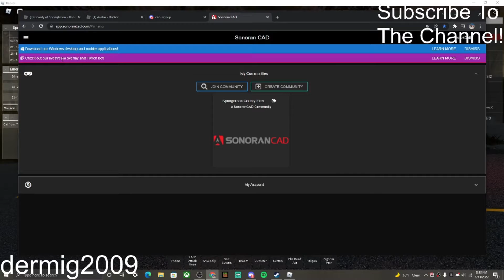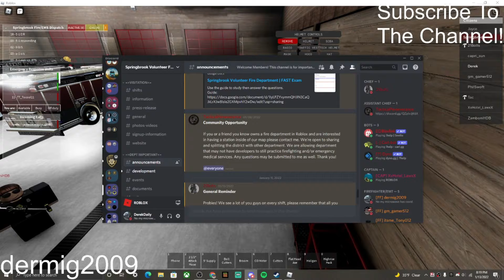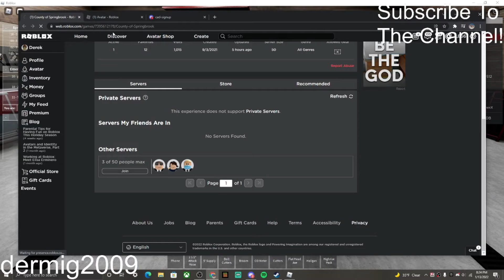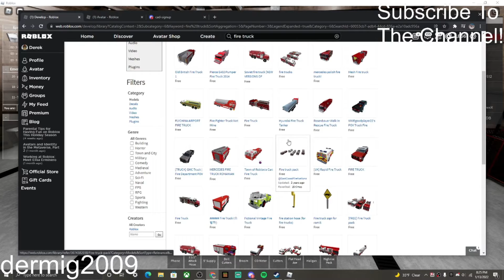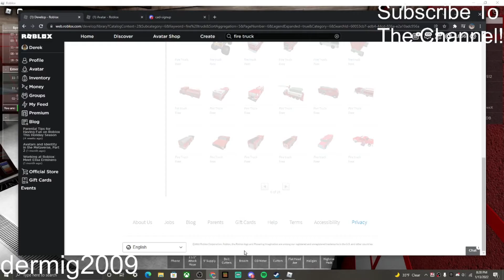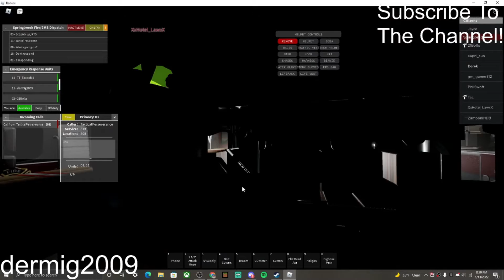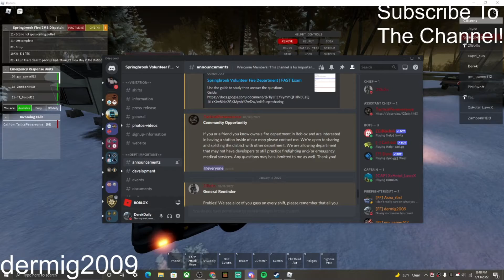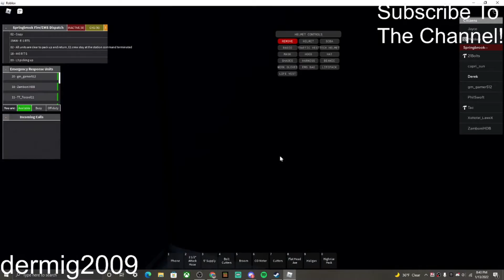This FF Thinks He's My Officer + I'm Going On Vacation! | Roblox Springbrook FD #3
Links/Info:

Thanks To Luke And Rainbow For Some Thumnails!